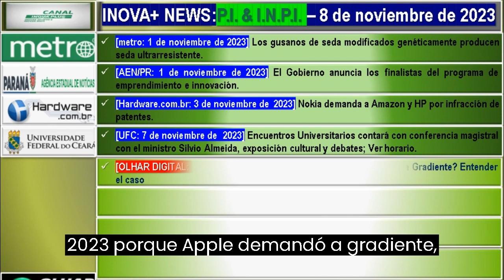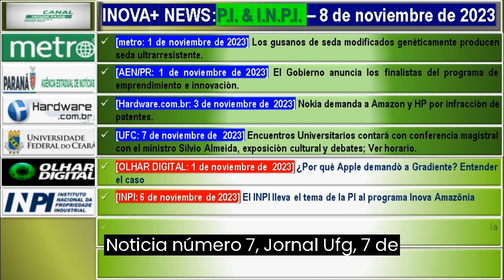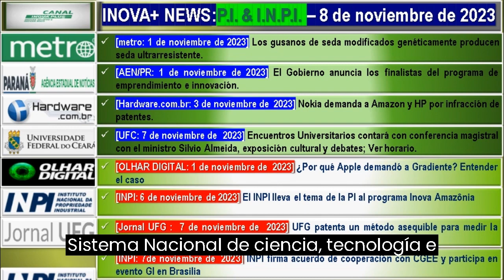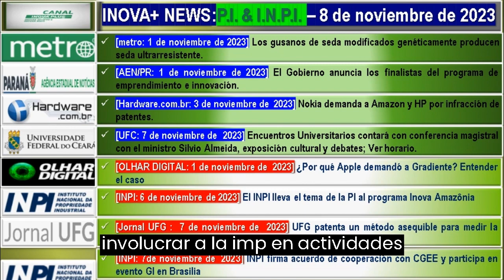Nokia demanda a Amazon y HP por infracción de patentes y ¿Por qué Apple demandó a Gradiente?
LINKS DE NOTÍCIAS

PRIMER BLOQUE: PROPIEDAD INTELECTUAL

Noticia Nº 1: [metro: 1 de noviembre de 2023] Los gusanos de seda modificados genéticamente producen seda ultrarresistente.

Noticia Número 2:[AEN/PR: 1 de noviembre de 2023] El Gobierno anuncia los finalistas del programa de emprendimiento e innovación.

Noticia número 3: [Hardware.com.br: 3 de noviembre de 2023] Nokia demanda a Amazon y HP por infracción de patentes.

Noticia Nº 4: [UNIVERSIDAD FEDERAL DE CEARÁ: 7 de noviembre de 2023] Los Encuentros Universitarios tendrán una conferencia con el ministro Silvio Almeida, exposición cultural y debates; Ver horario.

SEGUNDO BLOQUE: I. N. P. I.

Noticia número 5: [OLHAR DIGITAL: 1 de noviembre de 2023] ¿Por qué Apple demandó a Gradiente? Entiende el caso.

Noticia Nº 6: [INPI: 6 de noviembre de 2023] El INPI lleva el tema de la PI al programa Inova Amazônia

Noticia número 7: [UFG Journal: 7 de noviembre de 2023] UFG patenta un método asequible para medir la oxigenación en líquidos.

Noticia Nº 8: [INPI: 7 de noviembre de 2023] BPTO firma acuerdo de cooperación con CGEE y participa en evento GI en Brasilia